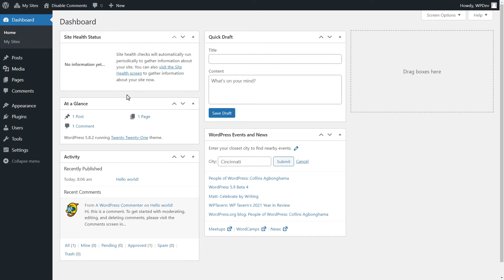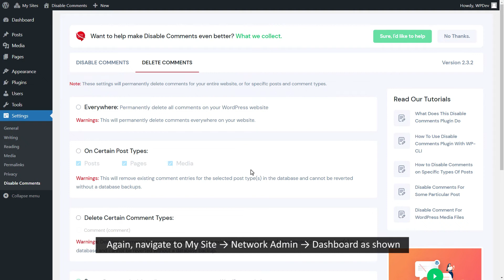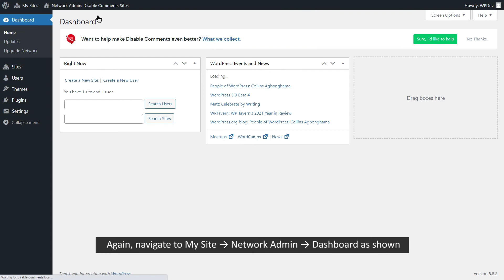How To Use Disable Comments On Multisite Network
Effortlessly disable comments on your multisite network and keep all your websites  safe from spam comments, malicious links, and phishing websites. Check out this step-by-step video tutorial to learn how easily you can configure Disable Comments on multisite networks, individual sites on the network all at once.